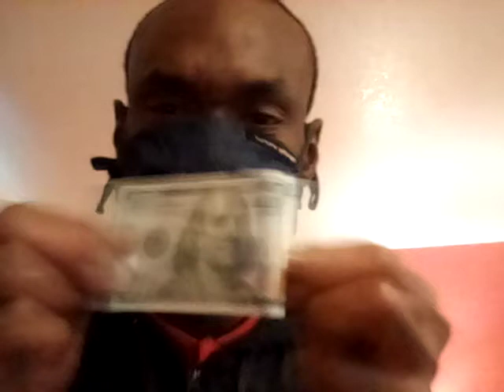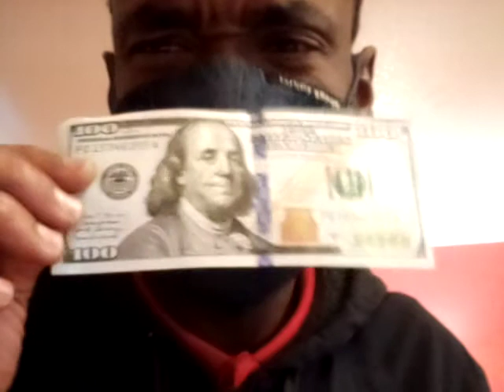"Wear a FACE MASK or else your going to die!"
Definition of pestilence: a fatal epidemic disease, especially bubonic plague.